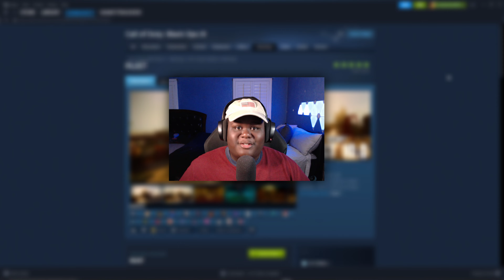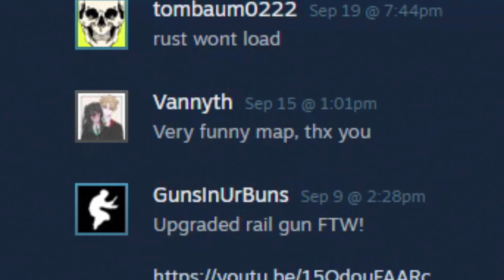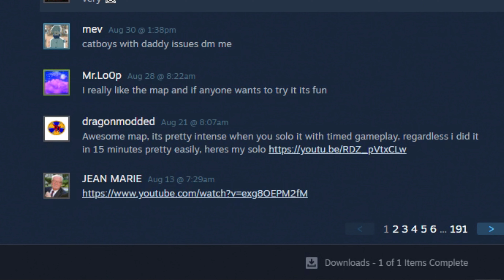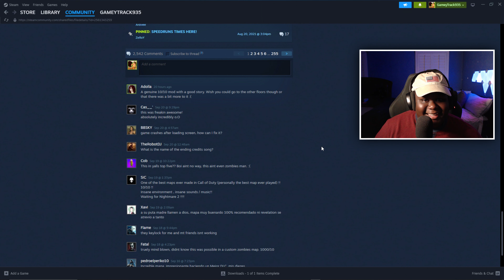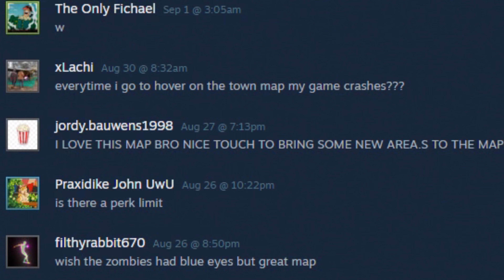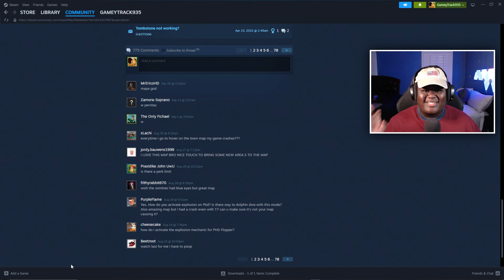I Played The BEST Custom Zombie Maps Ever...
Hey everyone! In today's video, we're gonna have a blast playing some awesome custom zombie maps from the Steam Workshop. These maps are super popular, and a few of them are pretty darn spooky, so get ready for some thrills!

⌨️ Keyboard - Highground
🎧 Headset - Steel Series

❤️ - Thank you, Webbie, for the voice of my outro follow him

❤️ - Thank you, Tooned for the animation of my outro follow him

Song used -
I Love Music by Flamingosis
Eternal Groove by Flamingosis
Daymaker by Flamingosis
Narcan by DJ Grumble

To all those who take the time to read YouTube video descriptions, I wish you a truly wonderful day, and I hope the positivity resonates with you.